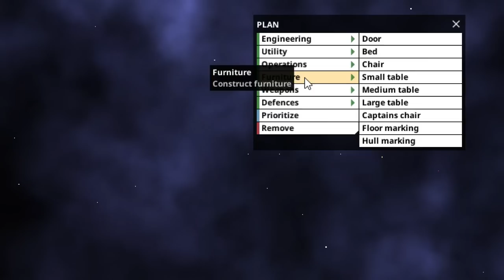BASICS & INTRODUCTION - Starship Theory: Ep. #1 - Gameplay & Walkthrough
Hello everyone!
Starship Theory is a game where you drift in space with your escape pod, trying to gather resources from asteroid fields, trading with other spaceships, expanding and building up your starship and fighting enemies. All in all a great experience.
Starship Theory on Steam:
Previous Videos:
Starship Theory is a ship building survival game. You begin with 4 survivors lost in unknown space.
I'M GIVIN' HER ALL SHE'S GOT, CAPTAIN!
Build a starship your own way. Plan the layout. Construct upgrades. Research new technology. Maintain complex components. Vent oxygen to extinguish fires.
MAKE IT SO
Break apart and mine asteroids. Trade with neutral ships you encounter. Threaten and bribe opponents. Salvage minerals from wrecked ships.
Train your crew in agility, endurance, intelligence, engineering and combat. Keep them fed, rested and happy so they perform at their best. Make sure the ship is clean and topped up with oxygen.
Engage hostile targets by targeting specific components. Unlock new weapons. Manage heat levels. Avoid collisions with asteroids. Endure heat from passing by a star. Engage the warp jump to escape disaster.